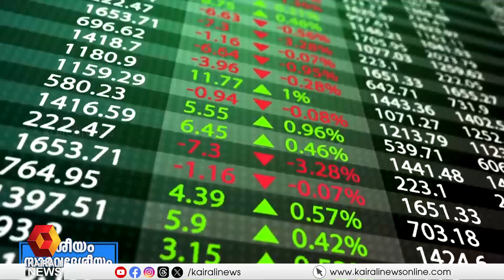വിശന്ന് വലയുന്നവരുടെ രാജ്യം | Deseeyam Sarvadeseeyam | Kairali news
ദേശീയം  സാർവദേശീയം